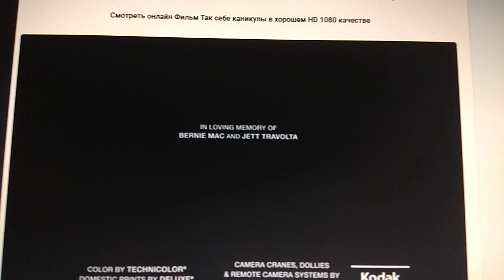Tapestry Films / Walt Disney Pictures (2009)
Old Dogs (2009)

@(2009) Walt Disney Pictures / Tapestry Films